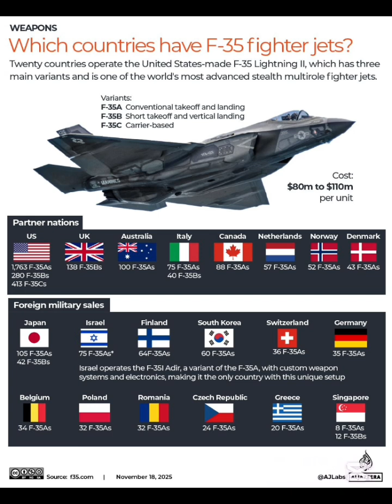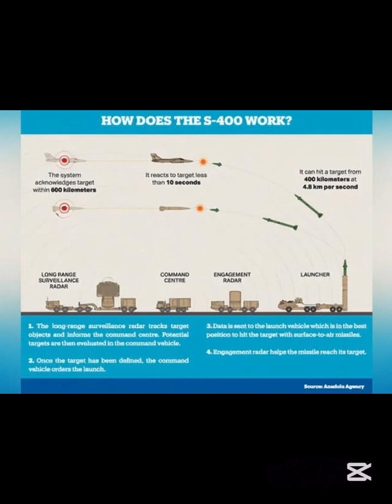F-35 vs S-400: Why Russia’s Missile System Terrifies the Pentagon F-35 S-400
**The F-35's reign of stealth is over.** 🤯 Can Russia's S-400 Triumf missile system really track and destroy the most expensive fighter jet in history?

In this deep dive, we break down the technological superiority of the Russian S-400, analyzing its massive 400 km range and advanced radar capabilities against the F-35 Lightning II. We explore the data collection threat to NATO and why the S-400 purchase led to a geopolitical crisis with Turkey.

* How the S-400's radar system challenges F-35 stealth technology.
* The technical specifications comparing S-400 vs. the US Patriot missile.
* The real reason the Pentagon removed Turkey from the F-35 program.
* The future of air combat and electronic warfare.